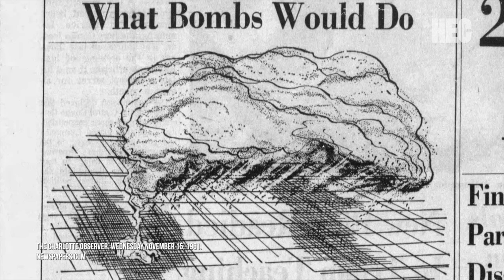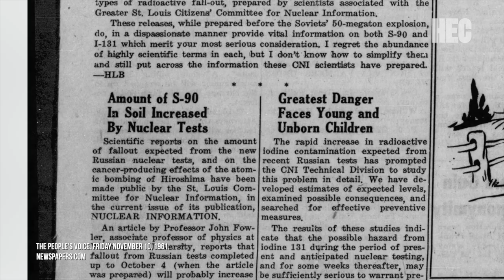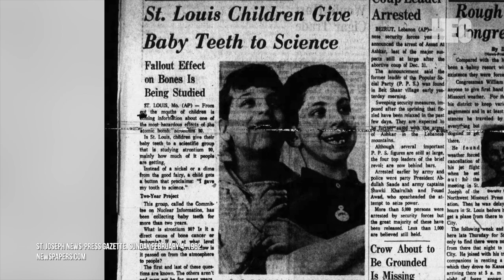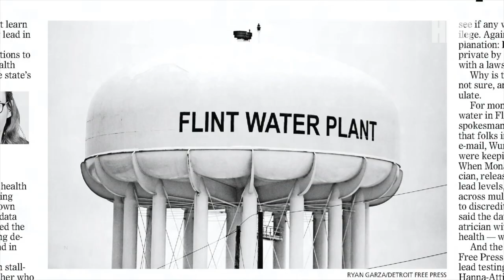History Spotlight: St. Louis Baby Tooth Survey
Initiated in December 1958, the St. Louis Baby Tooth Survey was launched to test the effect of radioactive fallout and nuclear energy on children's health. Public historian Andrew Wanko gives us the details of how the survey was conducted.